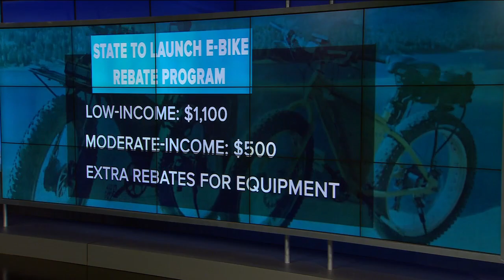Colorado to launch new e-bike rebate program this summer. Here's how to qualify and save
Following Denver’s popular e-bike rebate program, Colorado will soon launch the largest statewide e-bike rebate program in the U.S.